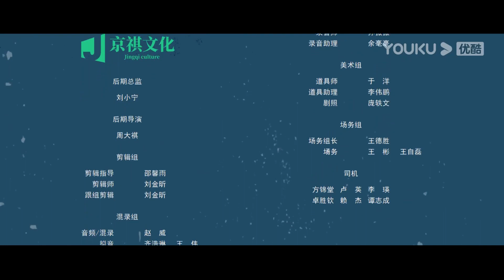MULTISUB【她与谎言 The Lady and the Lies】EP19 | 真相，往往就藏在身边！| 扈帷/冯熙尧/赵夕汐/俞逸夫 | 都市家庭片 | 优酷 YOUKU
★以下地区观看正片请移步优酷国际版APP：泰国、印度尼西亚、越南、马来西亚、新加坡、菲律宾、中国香港、中国澳门、中国台湾。欢迎下载优酷国际版APP，不管您所处何地都能享受《她与谎言》全集噢，加入优酷国际版APP会员，更能抢先观看更多会员集数！

★APP会员更新时间：首更6集，之后每天10:00（UTC+8）抢先看2集
★非会员更新时间：首更1集，之后每天10:00（UTC+8）更新1集
★主演：扈帷/冯熙尧/赵夕汐/俞逸夫/贾舒夷/温思年/刘頔/彭波
★集数：20集

【她与谎言 The Lady and the Lies】职场女强人郑雪儿事业有成，却一直没有结婚打算。然而，母亲病重，郑雪儿为了让母亲安心，决定降低择偶标准，尽快找一个老实稳当的人结婚生子。在闺蜜米丽丽的介绍下，她认识了宋浩天，并与他闪婚。不久，母亲病逝，无依无靠的郑雪儿将获得幸福的努力寄托在了自己的小家庭上。婚后，郑雪儿由于身体原因一直不孕，婆婆对此极为不满。郑雪儿通过试管技术终于成功怀孕，但婆婆对她的态度依然没能好转。丈夫宋浩天是个妈宝男，虽然当面对郑雪儿很是讨好，但却不是真正地爱护妻子。在外面，宋浩天到处拈花惹草，与妻子的闺蜜米丽丽出轨，并一起谋划着吞掉妻子的财产。聪敏的郑雪儿，察觉到丈夫的异常，暗中调查后，发现了丈夫的奸情和计划。起初郑雪儿心灰意冷，只打算好聚好散，但当她发现自己母亲之死也与丈夫宋浩天有关时，心中瞬间燃起复仇之火，并开始了她的复仇计划...

00:00 The International Website youku.tv is now available!
02:00 Download YOUKU International APP to get early access to the full show